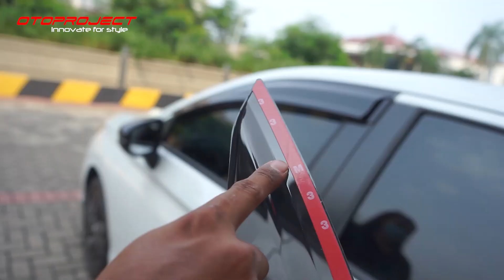otoproject_tutorial: INSTALL DOOR VISOR (Talang Air) CITY HATCHBACK!!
Hallo, Sahabat Oto!! Video kali ini akan menampilkan cara pemasangan Door Visor pada mobil Honda City Hatchback. Door Visor ini berfungsi agar air tidak masuk ketika jendela terbuka yang memungkinkan KORSLETING pada komponen listrik seperti panel power window. Video ini akan memudahkan kamu untuk melakukan pemasangannya sendiri tanpa harus membawa ke toko variasi loh! Yuk di cek dulu!